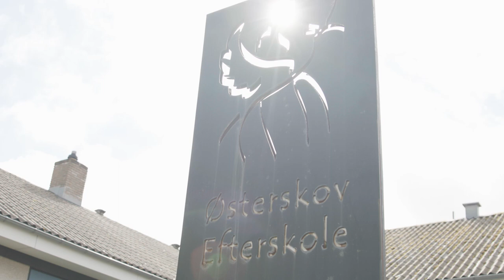Rollespil - linjefag på Østerskov Efterskole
Har du lyst til at blive en bedre rollespiller? Vil du gerne øve dig i at designe exceptionelle roller, lære at sammensætte de sejeste kostumer og lære, hvordan du kommer med til de gode scenarier og eller måske arrangerer dit eget? Så er linjefaget Rollespil noget for dig.

Østerskov er en rollespilsefterskole hvor vi bruger rollespil i undervisningen, men linjen Rollespil bliver du undervist i selve det at spille rollespil.